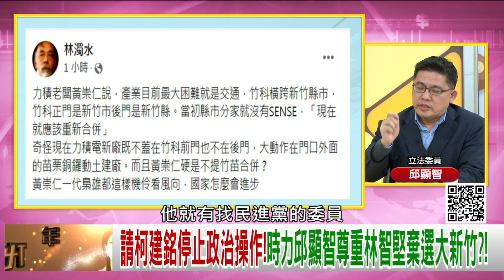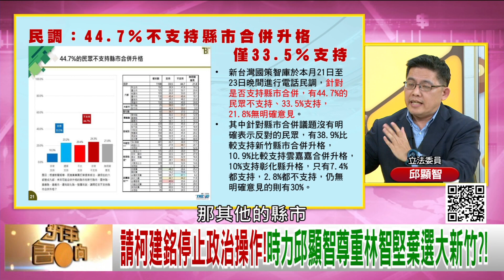精彩片段》邱顯智:一個台灣兩個世界...【年代向錢看】2021.12.28